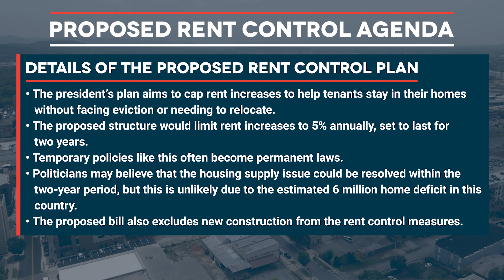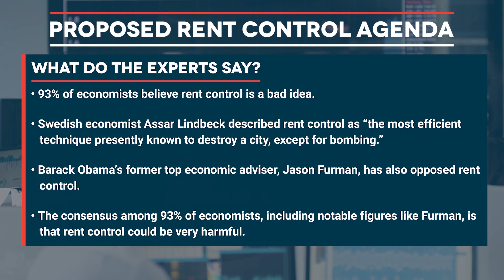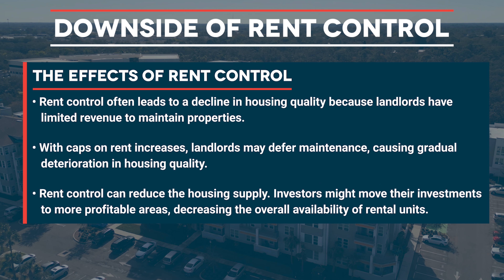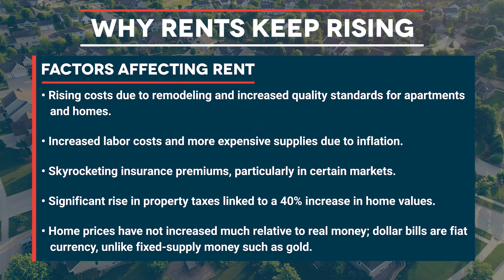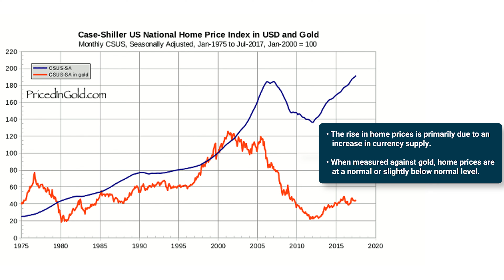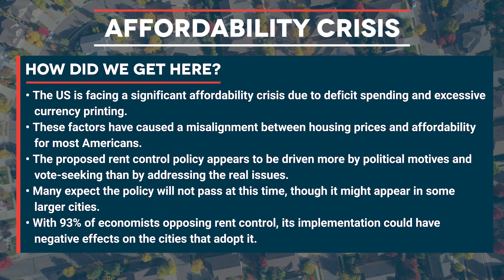Rent Control Debate: Can It Fix the Housing Crisis?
Rent Control Debate: Can It Fix the Housing Crisis? ( 00:00 - 00:10 )

As the affordability crisis in the US deepens, discussions around rent control are gaining traction. President Biden's proposed rent control agenda seeks to address rising rents by capping increases at 5% annually. While this may appear to be a solution for tenants facing steep rent hikes, many economists argue that such measures could lead to unintended consequences, including a decline in housing quality and a reduced supply of rental units. This article examines the potential impact of rent control on both tenants and landlords, as well as the broader implications for the housing market. It also explores the underlying causes of the affordability crisis and the role that deficit spending and inflation have played in driving up housing costs. Understanding these factors is crucial for finding effective solutions to the housing challenges facing the country today.

Proposed Rent Control Agenda ( 00:10 - 1:35 )
Rent Control: A Policy Widely Opposed by Economists ( 1:35 - 2:20 ) Understanding the Downside of Rent Control ( 2:20 - 4:21
 Why Rents Increase (4:21 - 5:39 )
The Affordability Crisis ( 5:39 - 6:46 )
A Better Path Forward ( 6:46 - 8:25 )